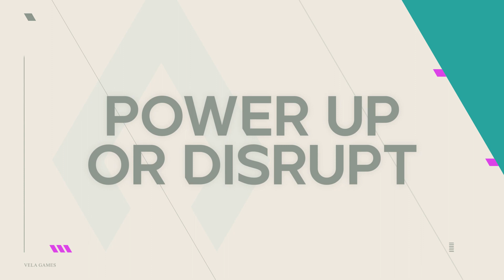Evercore Heroes: Gameplay Trailer & Closed Beta Announcement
Welcome to a Lumerea, a world of magic & heroes.

Evercore Heroes is a unique, competitive PVE game where players compete to prove they are the world’s best team of heroes. Set in a rich, science fantasy world called Lumerea, the game breaks new ground by combining the real-time, skill-based teamplay and action with Cooperative strategy.

In Evercore Heroes, four teams of four compete with each other simultaneously in a brand-new session-based PVE experience. To win, players must power up their heroes, charge their Evercore, and triumph in the final head-to-head challenge. The best teams will work together to find the right composition and strategy, balancing tradeoffs between building their own power and making the battle more difficult for the other teams.